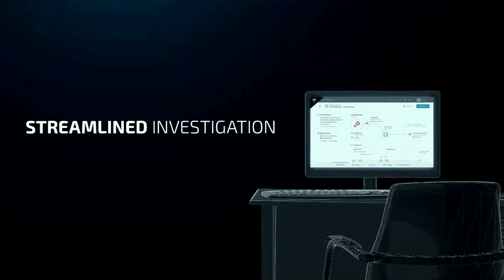Tech Segment: Disabling SMBv1 - Paul's Security Weekly #514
Microsoft has advised that customers disable SMBv1. This tech segment walks you through the steps required to do so on all Windows platforms, the pitfalls, and scanning for non-domain computers running SMBv1.